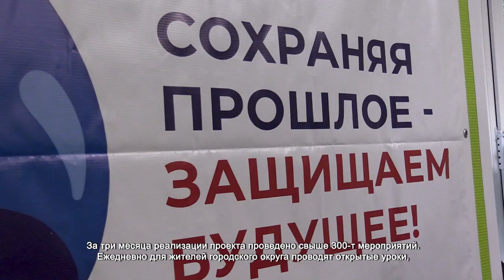ШКОЛЬНИКАМ ХИМОК РАССКАЗАЛИ О БИТВЕ ЗА КАВКАЗ